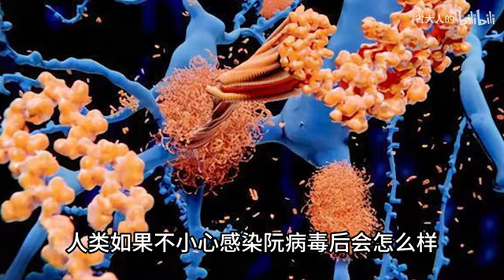禁止废话：为什么接吻会伸舌头？都有什么好处